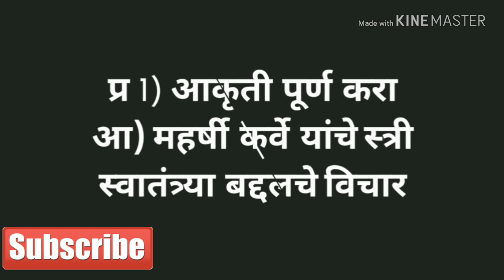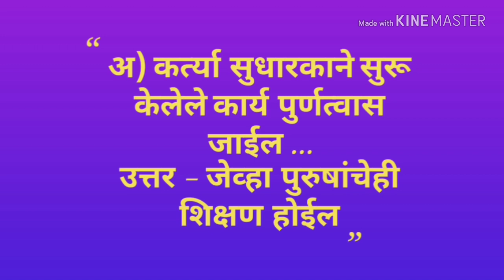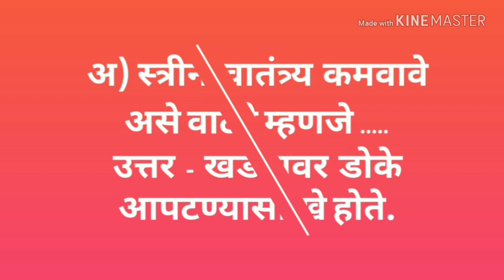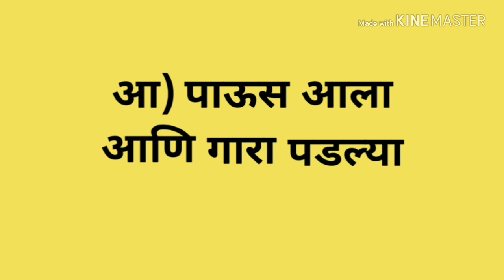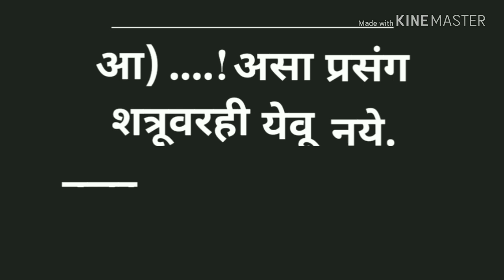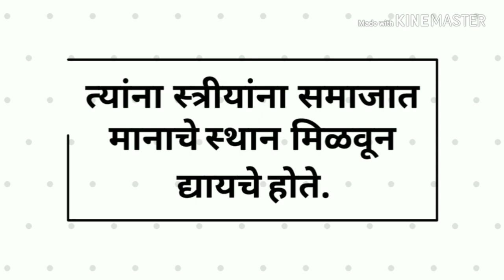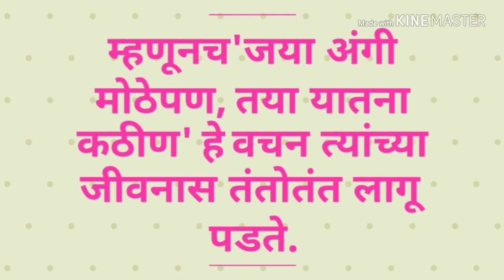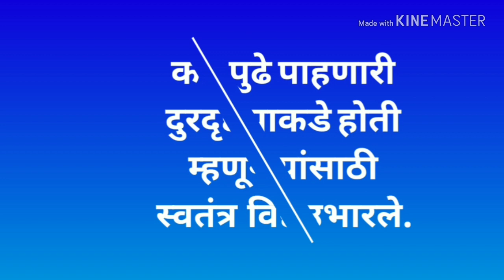Karte Sudharak Karve Svadhyay 10th Std Marathi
The video, धडा १३ वा , कर्ते सुधाकर कर्वे, विषय मराठी - Class 10th -  SSC Board - मराठी स्वाध्यायमालिका,  covers Question and answers For  study from 10th marathi new syllabus.